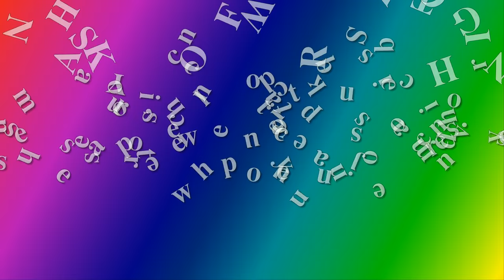Amazing Promotion - Highlight ChessGame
Boris Gelfand vs Peter Svidler - Blitz Chess